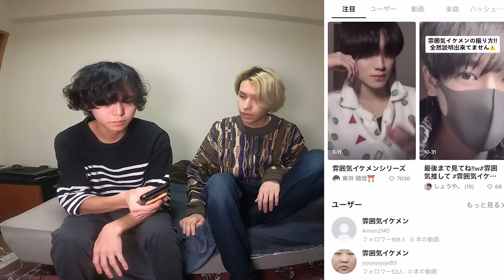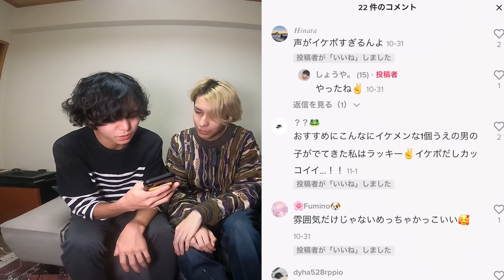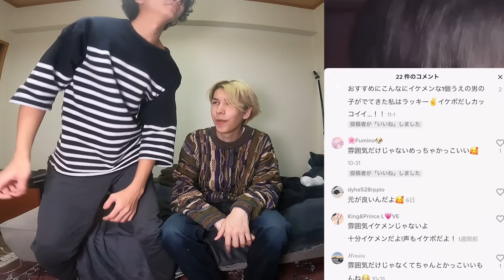【閲覧注意】TikTokに蔓延る自称「雰囲気イケメン」達がキモ過ぎる...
全ての出会いに感謝ロンT

編集　みらい

メンバーシップでLINE(リア垢)公開してます